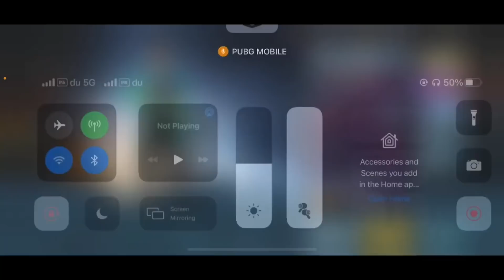Trying To get Dp-28 On New G.F Luck | MrKHAN Will Back Soon | 20,000$ Uc Opening Funny Highlights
Support players

Team 302

Graphics designed by ~ you know who 😎